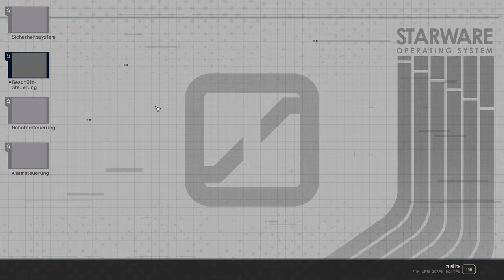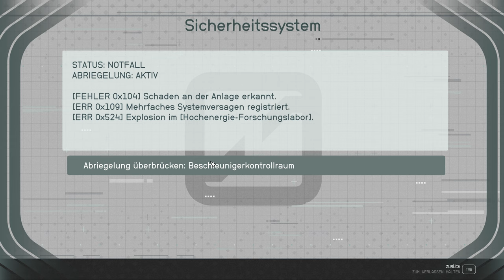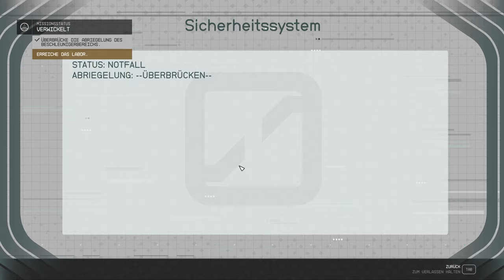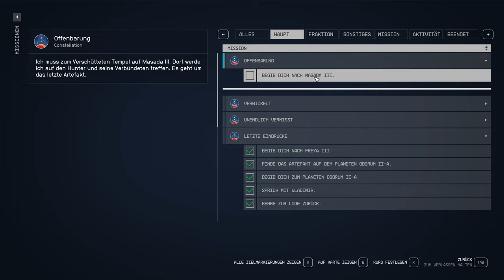Starfield - Die Sprünge - E30